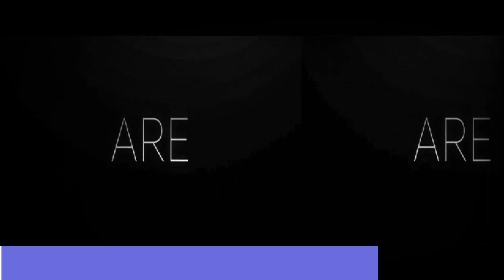Expendibles Four [4] A.K.A Expend4bles; "The Last Sequel." | Release Date Set On September 22, 2023.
The Expendables 4 is the highly anticipated fourth installment in the American ensemble action franchise. The movie features an all-star cast of legendary action heroes, including Sylvester Stallone, Jason Statham, Dolph Lundgren, Randy Couture, and Terry Crews. The Expendables 4 promises to be an explosive action-packed adventure, with the team of mercenaries taking on their most dangerous mission yet.

The movie is set to be released in 2023, and fans are eagerly anticipating its arrival.